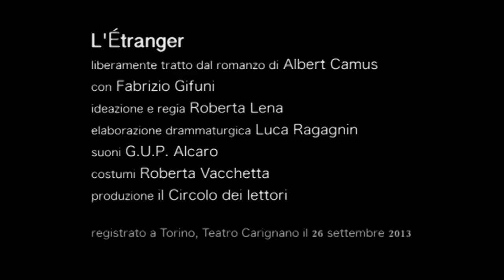L'Étranger - reading con Fabrizio Gifuni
MERCOLEDÌ 6 NOVEMBRE 2013, ORE 21
IN DIRETTA SU RAI RADIO 3 DALL'AUDITORIO DI VIA ASIAGO 10, ROMA

Con Fabrizio Gifuni
Ideazione e regia Roberta Lena
Elaborazione drammaturgica Luca Ragagnin
Suoni G.U.P. Alcaro
Costumi Roberta Vacchetta
Produzione il Circolo dei lettori/Torino Spiritualità